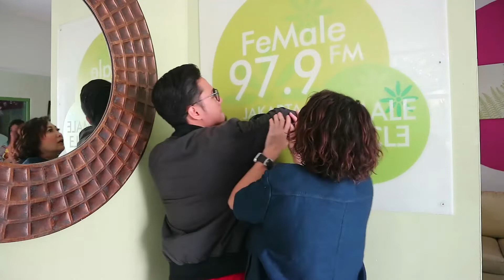Terimakasih Atlet Asian Games 2018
Semoga selalu satu energi
Terimakasih atletku yang berprestasi
The New HappyMorning with Indy Barends & Rizky Kinos